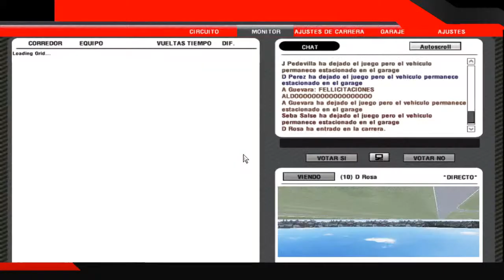Transmisión en directo 3° fecha WVR TC 2020 Autódromo "Rosendo Hernández", San Luis